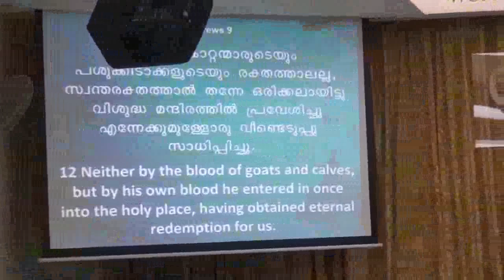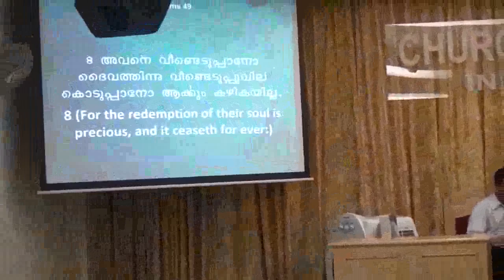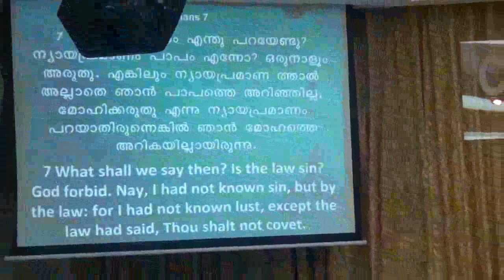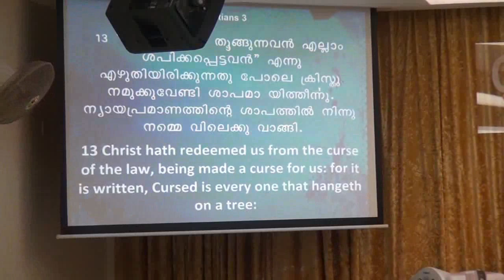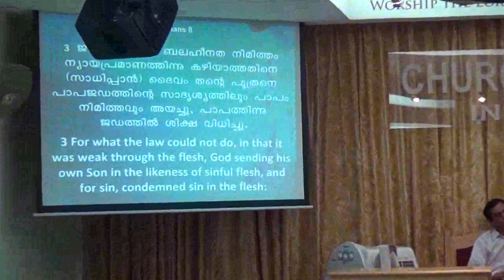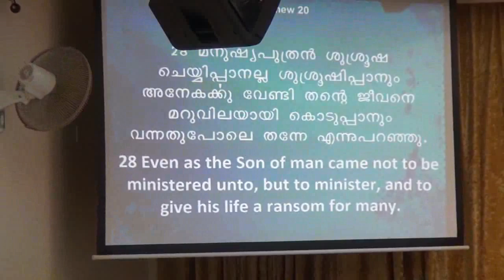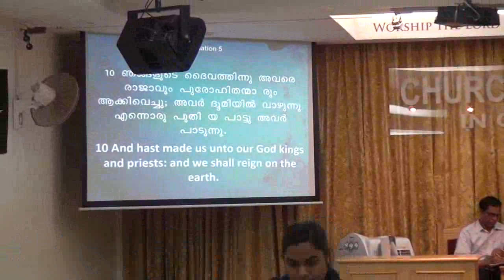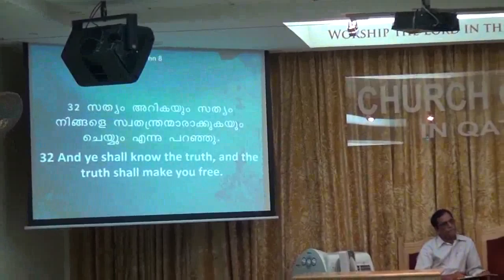Redemption Bible class ~ Part 1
Redemption Bible class on (29 July 2012) Part 1
Pastor Renji M John